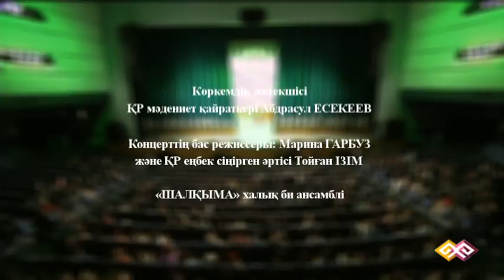"Шығармашылық кеш" - "Достық поэзиясы" 18.07.15